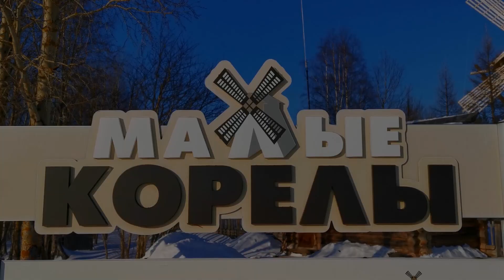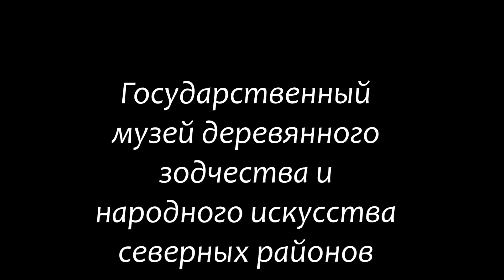Малые Корелы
Музей «Малые Корелы» — это уникальное собрание памятников деревянного зодчества под открытым небом. Здесь, в 25 км от Архангельска, на территории около 140 га сосредоточено 120 самых разноплановых строений — церквей, часовен, колоколен, крестьянских усадеб, мельниц, амбаров, построенных в XVI — начале XX вв.